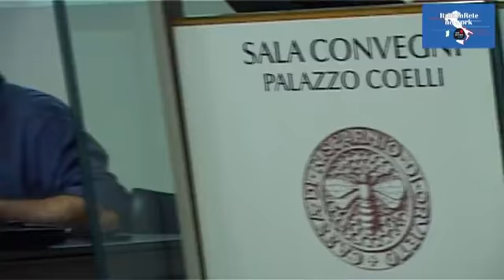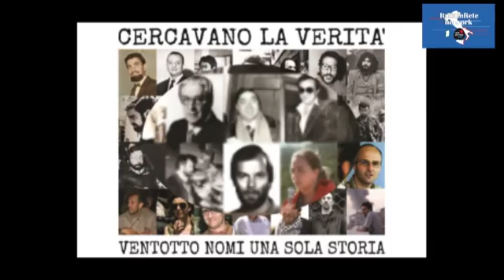A TESTA ALTA - LIBERI DI INFORMARE E LIBERI DI ESSERE INFORMATI